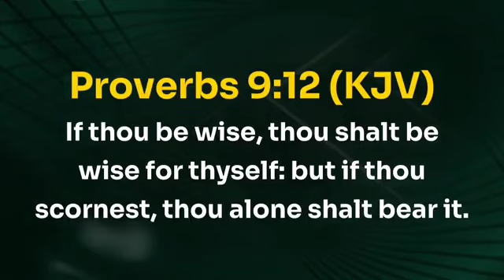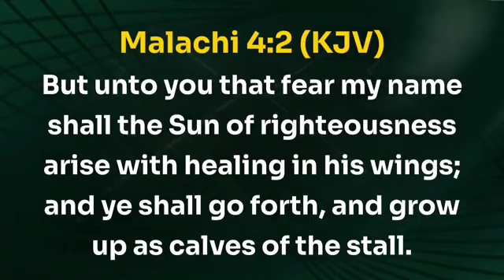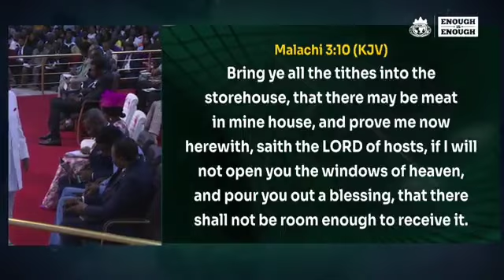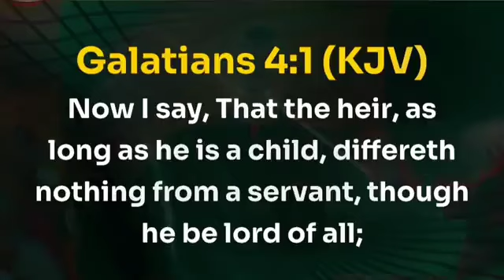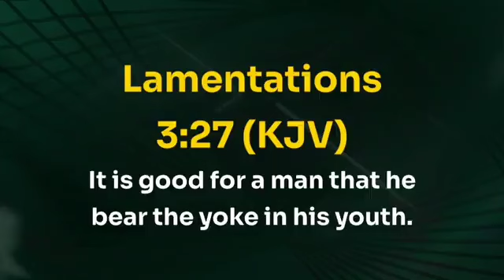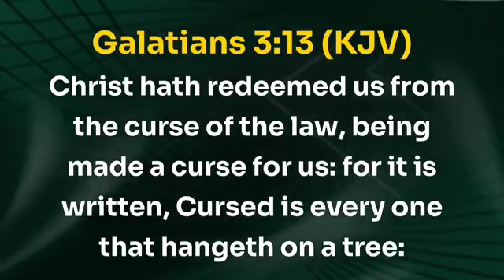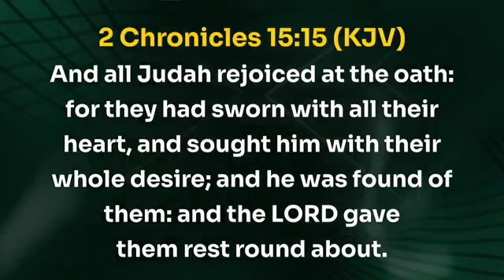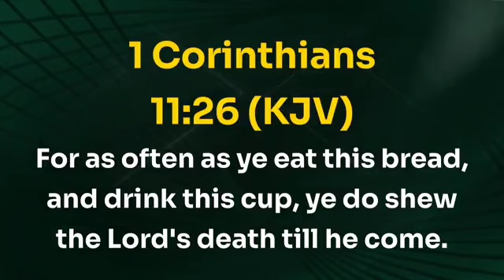UNLOCKING THE SUPERNATURAL | FIRST SERVICE | ENOUGH IS ENOUGH SERVICE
Unlocking the supernatural sermon preached by bishop David  Oyedepo on Sunday service during the first service.